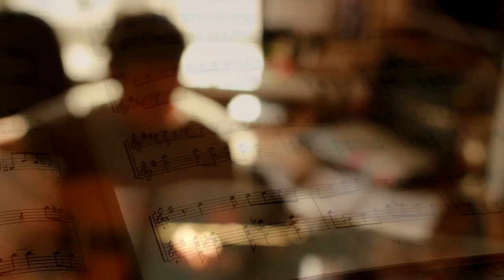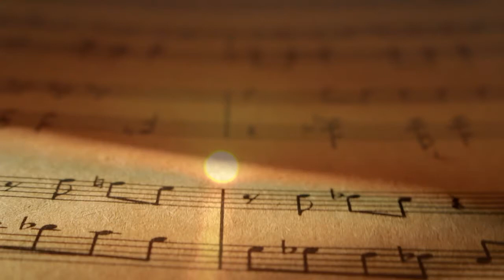Нарисуй свой мир - Mike Koylo (authorship)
музыка  Михаил Койло